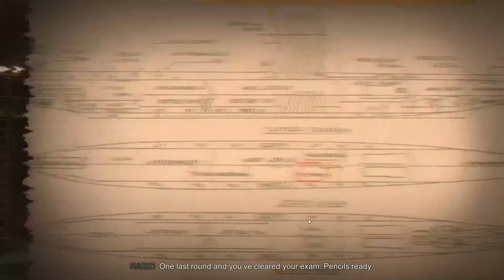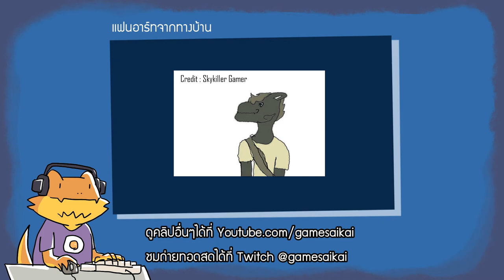แหวกว่ายเวียนวน คนสามด้าน Oxenfree Part 2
ตอนนี้มีแต่เรื่อง ตื่งตื่ง โคมไฟสีแดง

เกมนี้เป็นเกมแนวเนื้อเรื่องจัดเต็ม และภาษาอังกฤษที่ค่อนข้างเยอะมาก ตั้งสติและหูไว้ให้ดี